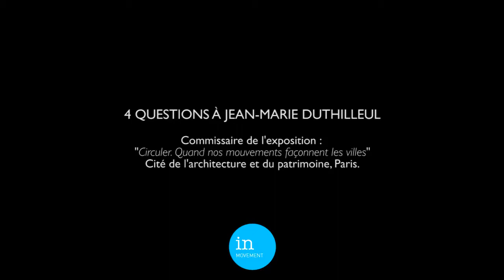4 questions à Jean-Marie Duthilleul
Commissaire de l'exposition "Circuler. Quand nos mouvements façonnent les villes".
Cité de l'Architecture et du Patrimoine, Paris.